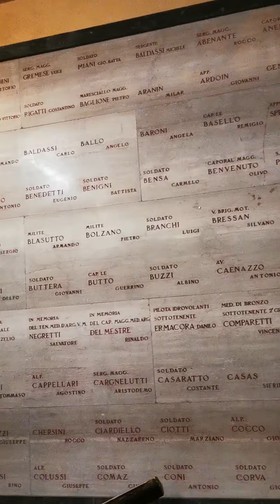Ossuary Temple of Udine, Italy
A grandiose crypt houses the fallen, about 5,600 of whom are nameless. The identified bodies are arranged in niches along the walls while the unknown ones are found in two large common tombs. In the crypt there is also a bronze statue dedicated to the many fallen and missing of the Julia and Friuli divisions as well as 300 fallen in the Second World War.